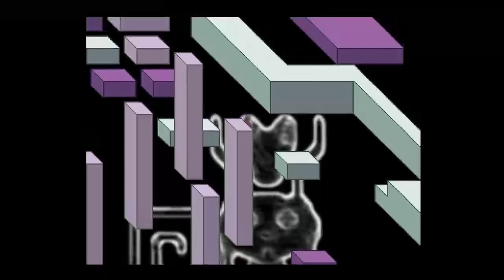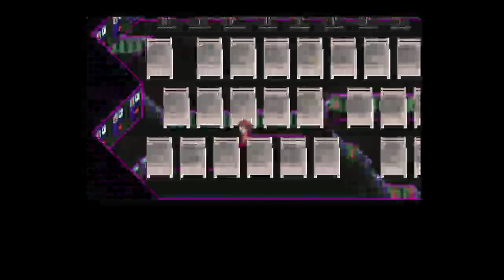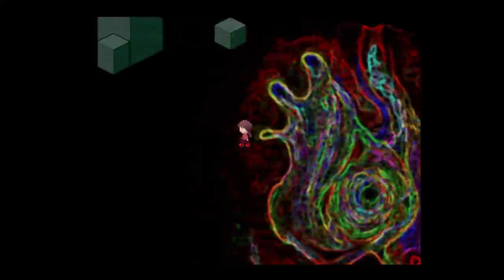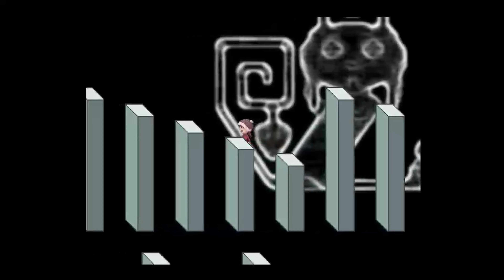THERE'S EFFECTS NOW || YUME NIKKI (TW IN DESC!)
hii i hope you're having a good day !

TW's for video:
-flashing lights
-trippy effects
-flashing images